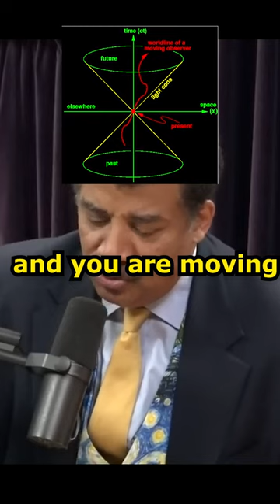Neil deGrasse Tyson and the curvature of space and time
A bit on Newton and Einstein on gravity